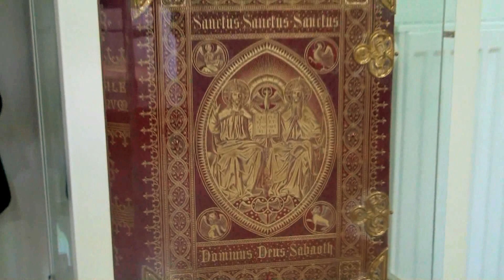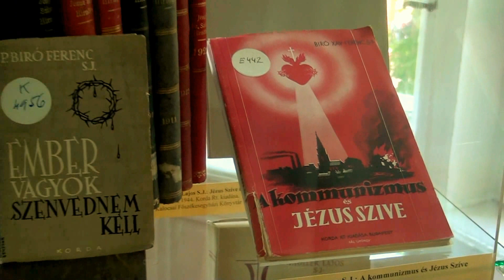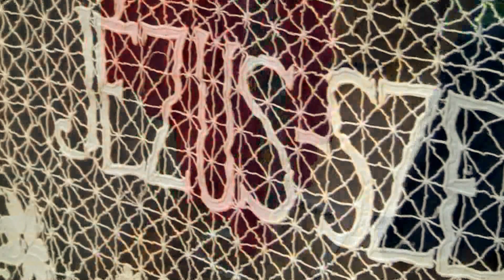Jézus szíve kiállítás Kalocsán [HD]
2012. május 26-án megnyitotta kapuit a Jézus szíve kiállítás Kalocsán a Művelődési Központ emeletén.
A kiállítás fő szervezője: Dr. Mészáros István

Készítette: Kovács István